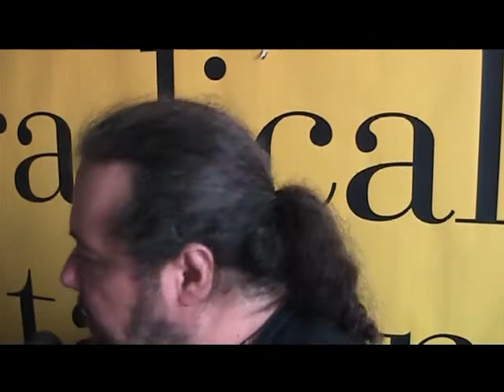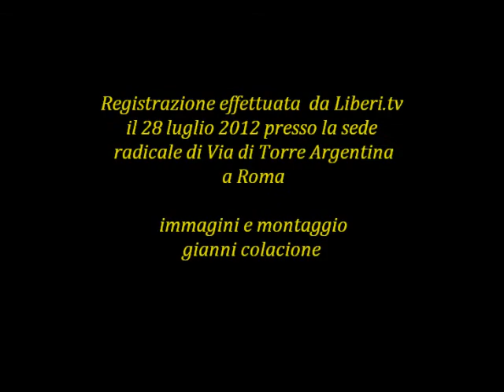Intervista a Luigi Mazzotta - Comitato Nazionale di Radicali Italiani 29/07/2012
- Registrazione effettuata da Liberi.tv il 29 luglio 2012 a margine del Comitato Nazionale di Radicali Italiani

Luigi Mazzotta è Segretario dell'Associazione Radicale "Per la Grande Napoli"